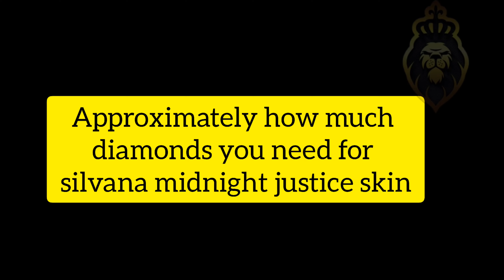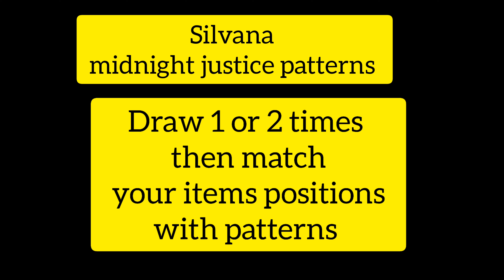Tricks ✅️ For How To Draw Silvana Midnight Justice Skin Mobile Legends: Bang Bang